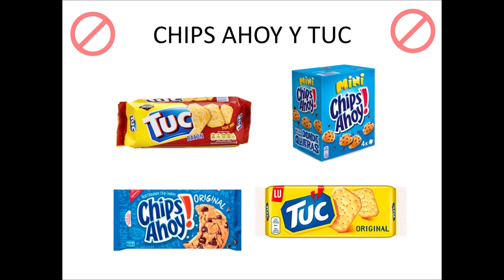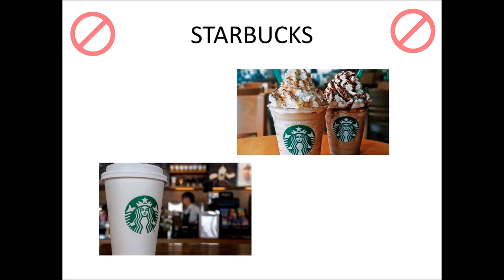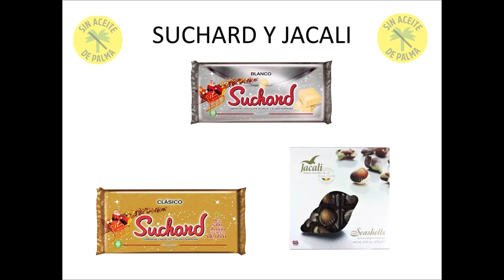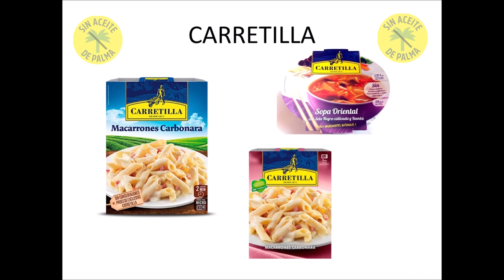❌ PRODUCTOS CON Y ✅ SIN ACEITE DE PALMA 🌴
Os dejo una pequeña LISTA DE PRODUCTOS que llevan y que no llevan ACEITE DE PALMA. Obviamente hay muchos más en ambos grupos.

Puede que alguno de los productos no esté bien ubicado, ya que hay muchas marcas que están empezando a QUITAR el aceite de palma de sus productos

✅ SI QUIERES APOYARME PARA MEJORAS DE EQUIPO, AQUI OS DEJO TAMBIEN MI PAYPAL (O PROPINAS DE CLIENTES CONTENTOS CON SUS FOTOS)